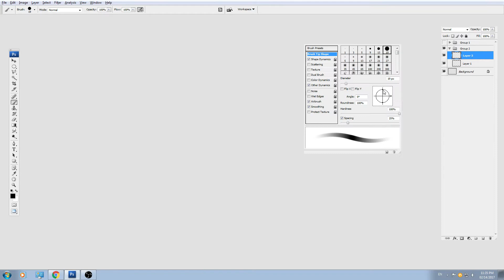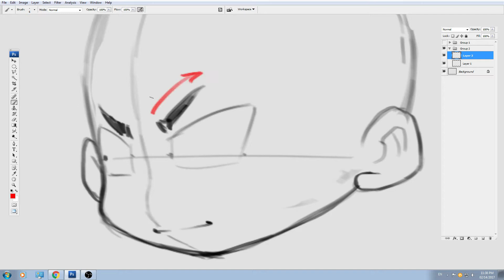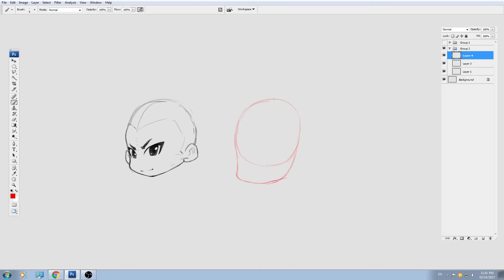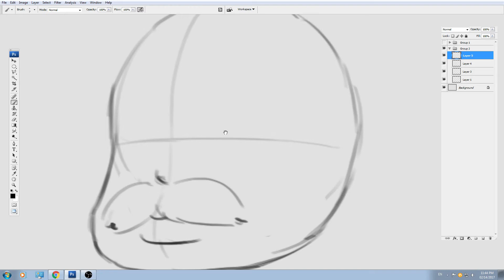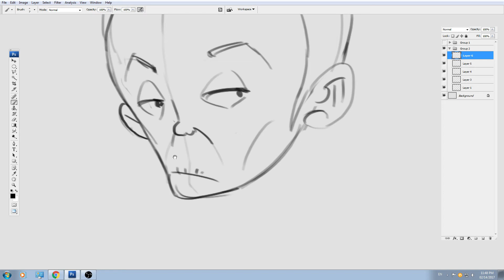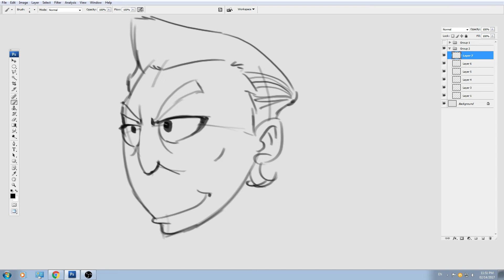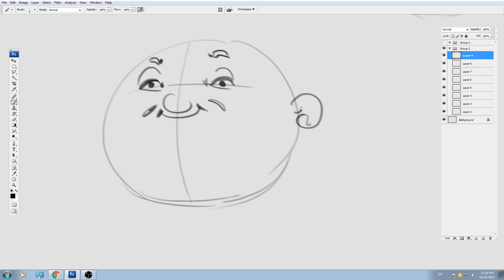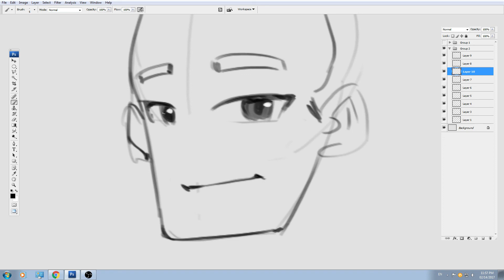[ CHIBI CHARACTER ]Phác thảo các dạng khuôn mặt